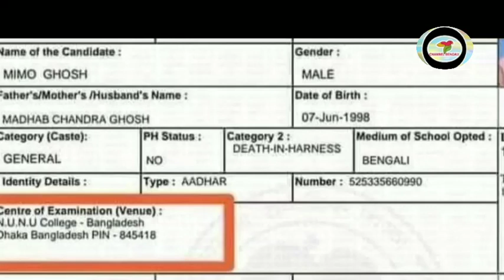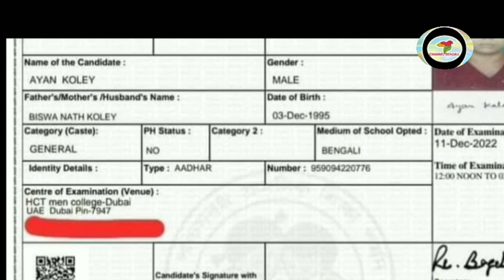প্রাথমিক টেট পরীক্ষার সিট পরল বাংলাদেশ,পাকিস্তান, দুবাই //Tet 2022 latest news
যদিও এই অ্যাডমিট কার্ড গুলির সত্যতা যাচাই করেনি চ্যানেল বেঙ্গলি